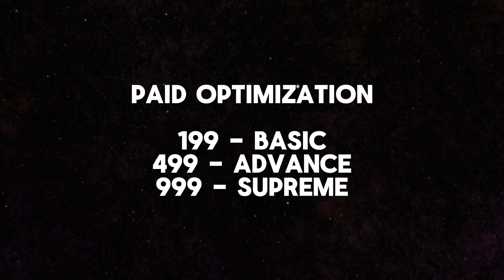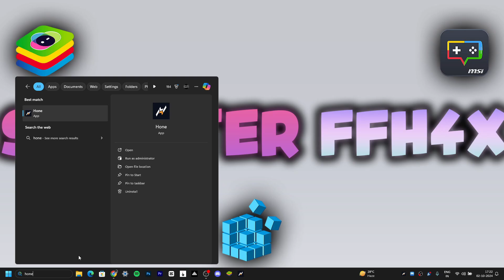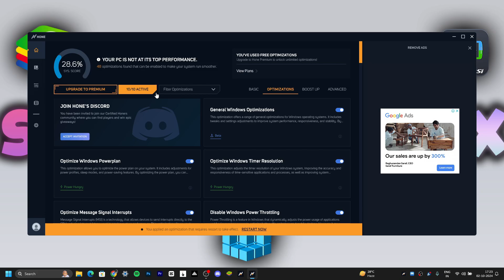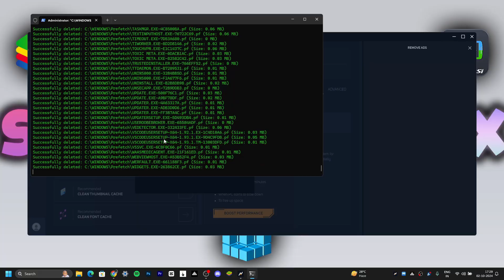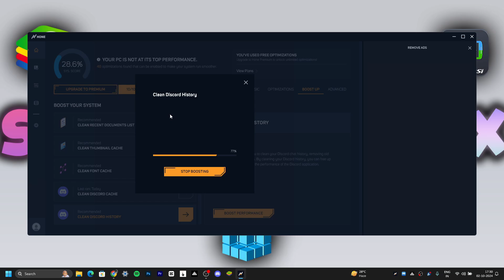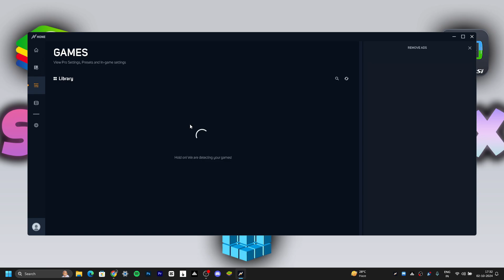The Hidden Optimizer For PC 240+ FPS Bluestacks Free Fire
I am an Indian PC Player

free fire high fps settings
no recoil setting BlueStacks
BlueStacks setting
BlueStacks 5 settings
200 FPS settings

IGN - NG SMOOTH
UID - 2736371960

PC SPECS -

16 gb ram
rtx 3050

free fire pc Gameplay ❤️ freefire freefiregameplay nonstopgaming smooth444 NG SMOOTH